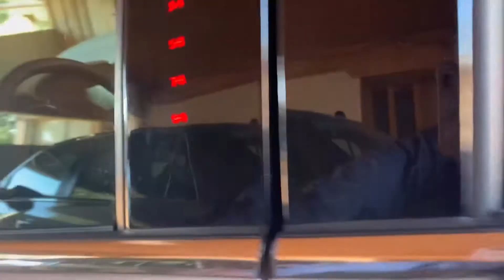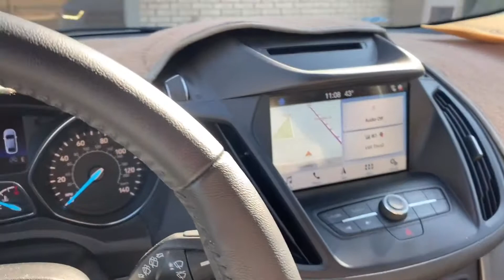Driving Lesson with my Mother inlaw and my Husband is the Cameraman😉/Febez vlog😘❤️